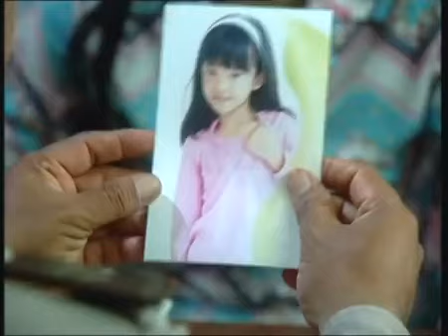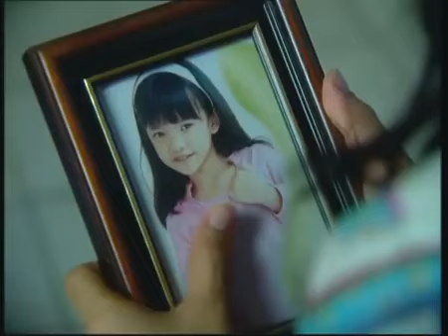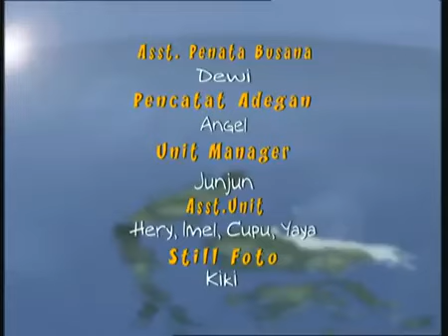Legenda - Kuntilanak Pengambil Anak